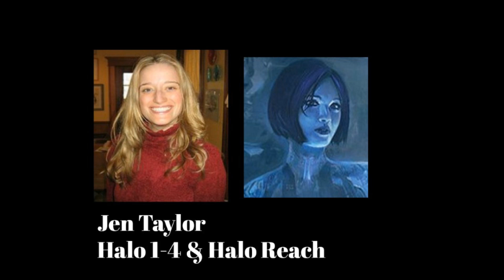Video Game Voice Comparison- Cortana (Halo)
Who's your favorite Cortana voice? Who do you want to hear next?